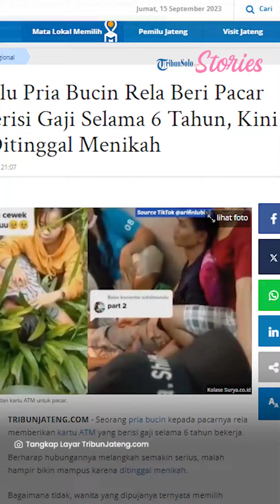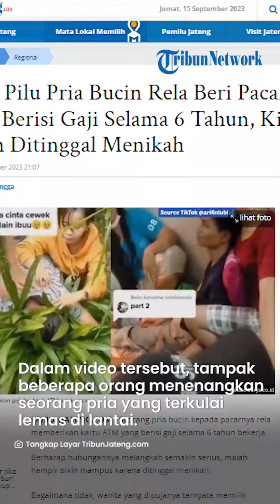Kisah Pilu Pria Bucin Rela Beri Pacar ATM Berisi Gaji Selama 6 Tahun, Kini Ditinggal Menikah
TRIBUNSOLO.COM - Sekuat apapun mencoba mempertahankan hubungan, jika tak berjodoh, mau bagaimana lagi?

Padahal si pria sudah menyerahkan ATM yang berisi gajinya, ke sang kekasih.

Hal itu kemudian membuat keluarga dan kerabat yang ada di dekatnya, sibuk menenangkan sang pria.

Video tersebut awalnya viral di TikTok setelah diunggah oleh akun @arifinlubis5.

Dalam video tersebut, tampak beberapa orang menenangkan seorang pria yang terkulai lemas di lantai.

Video lainnya menunjukkan pria itu berada di sebuah pekarangan dan bersujud di atas rumput.

"Pria ini sampai jatuh pingsan ketika mendengar kabar bahwa kekasihnya akan segera menikah dengan pria lain. Beberapa orang yang diduga adalah keluarganya berusaha menenangkan pria tersebut."

"Pacaran 7 tahun dan saking sayangnya si cowok rela ngasih ATMnya selama 6 tahun dan dia (si cewek) yang megang gajinya. Ini ditinggal nikah sampai pingsan mendengar kabar," tulis akun TikTok @arifinlubis5.

Video tersebut kemudian menuai banyak komentar dari warganet.

Sebagian mengatakan bahwa tak seharusnya pria itu menyerahkan gaji dan ATM-nya ke pasangan yang bukan istrinya. (*)

VP: TEGAR